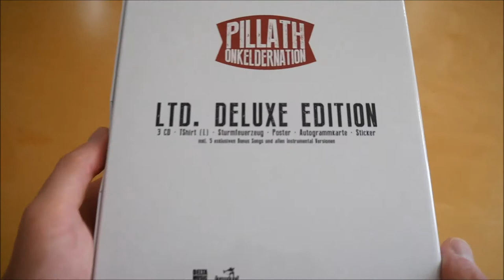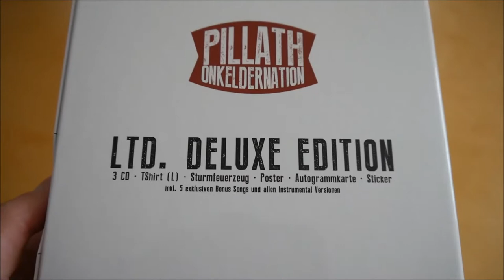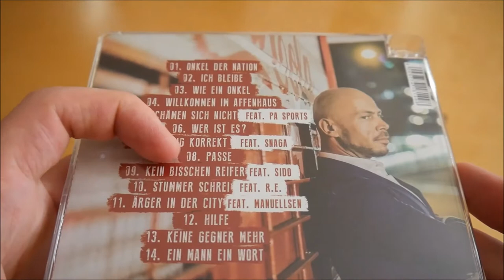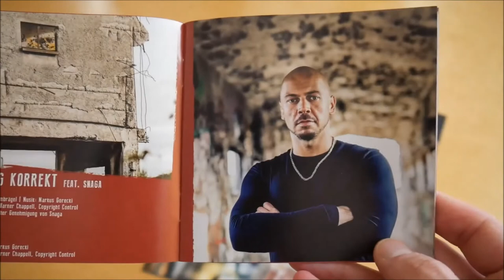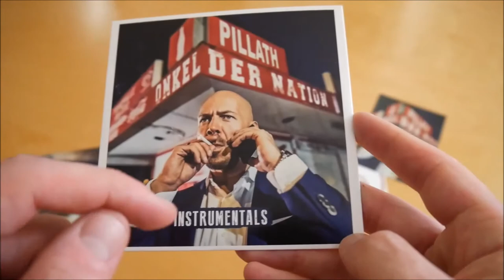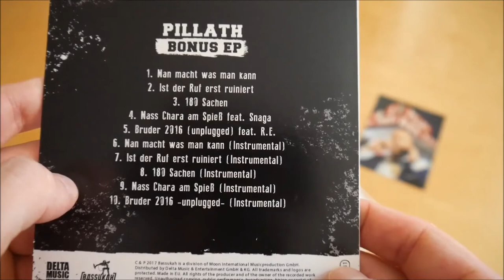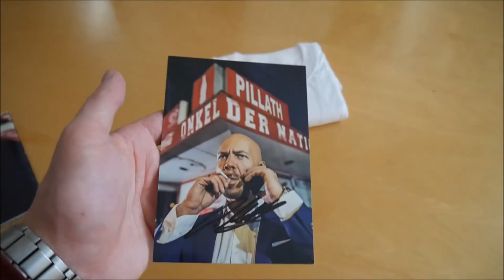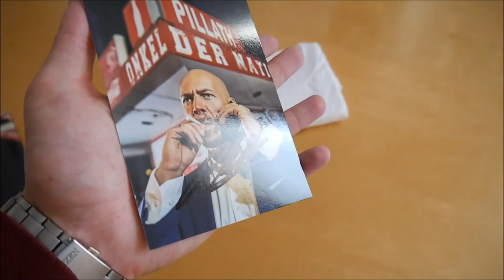Pillath - Onkel der Nation Box Unboxing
In diesem Video zeige ich euch die Onkel der Nation Box von Pillath.
► Hier könnt ihr das Album kaufen:
Weitere Musik von Pillath

► ALBUM INFOS
Pillath – Onkel der Nation
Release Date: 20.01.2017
Kaufpreis: 35,90 €

Onkel der Nation Box Inhalt:
- Album
- Album Instrumentals
- Bonus EP
- Poster
- Autogrammkarte
- Sturmfeuerzeug
- T-Shirt
- Sticker

Onkel der Nation Tracklist:
01. Onkel der Nation
02. Ich bleibe
03. Wie ein Onkel
04. Willkommen im Affenhaus
05. Sie schämen sich nicht (feat. PA Sports)
06. Wer ist es
07. Richtig Korrekt (feat. Snaga)
08. Passé
09. Kein bisschen reifer (feat. Sido)
10. Stummer Schrei (feat. R.E.)
11. Ärger in der City (feat. Manuellsen)
12. Hilfe
13. Keine Gegner mehr
14. Ein Mann ein Wort

Bonus EP:
01. Man macht was man kann
02. Ist der Ruf erst ruiniert
03. 180 Sachen
04. Mass Chara am Spieß (feat. Snaga)
05. Bruder 2016 (Unplugged) (fest. R.E.)

Onkel der Nation Info:
Das neue Album von Pillath erscheint am 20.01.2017 über Bassukah.